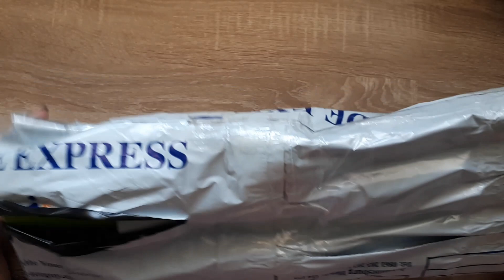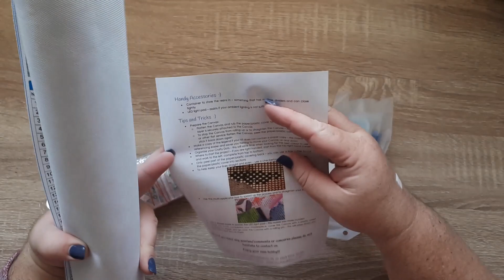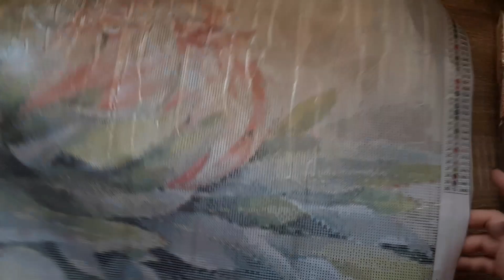Craft Buddies pakkie......ooh die kleure😍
Hallo julle,

Ek het weer 'n bietjie ge-shop by Craft Buddies se Winter Sale😉.

Julle moet gaan kyk daar is mooi dots teen lekker pryse.

Ek hoop julle het 'n fantastiese dag.

Tanya